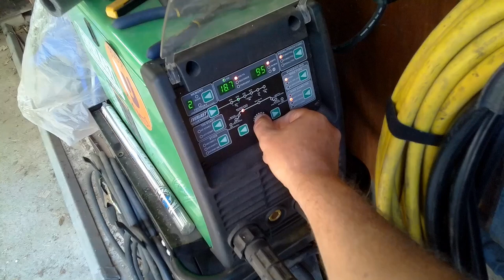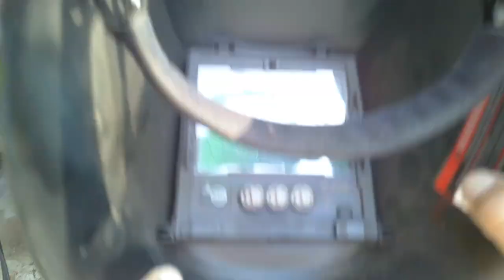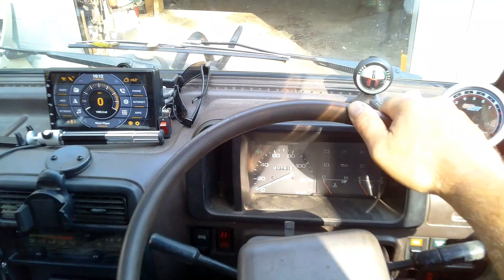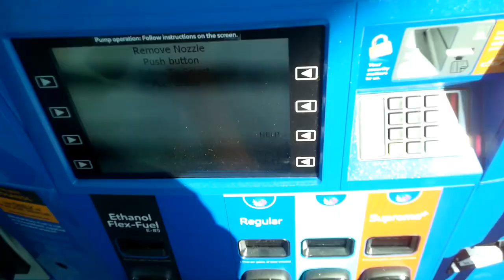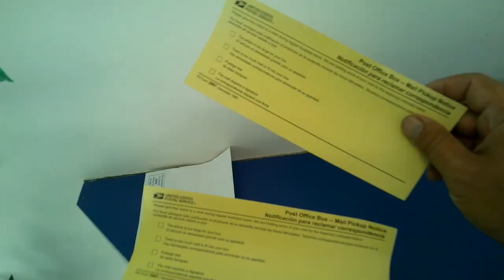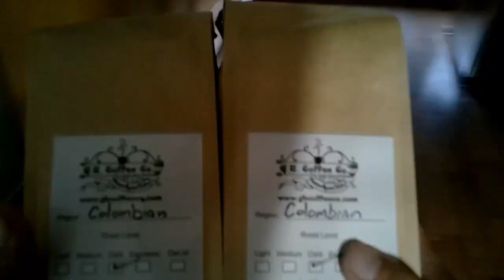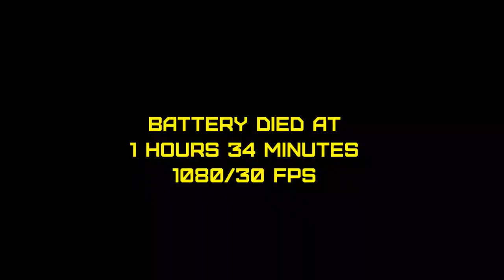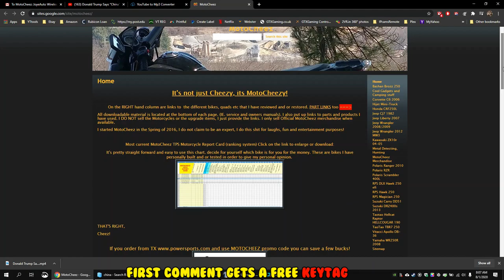DO NOT BUY the Ivue "The Vista" video camera glasses until you watch this video!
I bought a pair of $189 iVue "The Vista" professional video camera sunglasses off Amazon to replace my favorite Zetronix wide view. My first concern was how wide is the field of view. After testing I came to the conclusion it' way to narrow a view, plus iVue does not answer emails. Too bad. Great low light video, excellent audio but the feild of view is way too tight for any action Vlogging.
The people who follow my videos know I keep looking for the best head mounted video camera, which I still have not found. All of the video cameras I have used to date have many strengths but also many weaknesses. The biggest being short battery life. Ordro EP7 almost nailed it but the record volume and microphones are sub par.
GH Coffee Co
Versailled, IN 47042

iVue The Vista Video glasses
Ordro EP7 head wearable cam
Pro:
Small and lightweight
Great in low light
Audio is good
Lenses not too dark and polarized

Cons:
Field of view too narrow
1 hour tops battery life
Color reproduction not great
Low speed file transfer rate on USB
Not good up close
Features:
max video resolution 4k/24
70 degree lense
IP44 weather resistant
TR90 frames
UV400 polarized lenses
"HD Video 4k / 1080P / 720P Up to 120fps H.264 | MOV | 16:9 8MP CMOS Camera Wide Camera Angle 64GB Memory 500mAH Battery (1hr) Advanced Video Stabilization Time/Date Stamp Polarized Lenses"

This keeps the links for all the parts more accurate. These I use and install on ALL my videos.

Memes etc:
Music clips:
Movie clips: the office